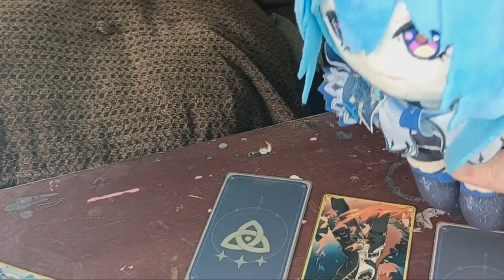Jean vs Eula (Genius Invokation TCG)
Jean and Eula FIGHT!

...in Genius Invokation TCG.